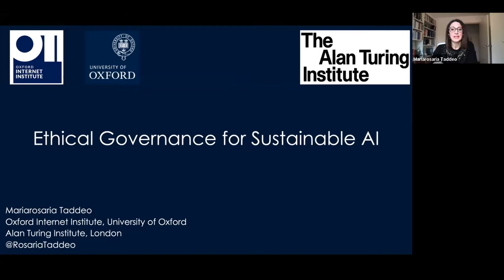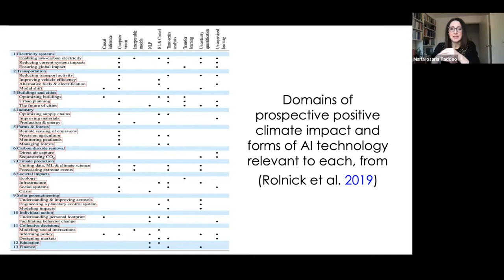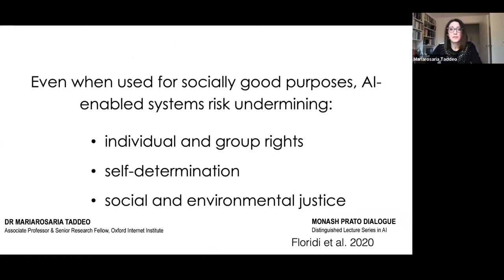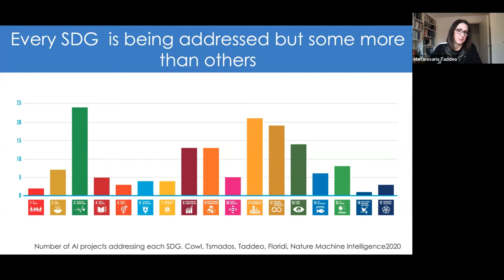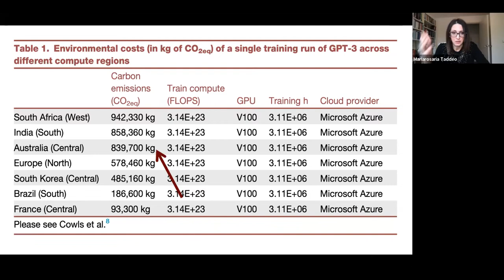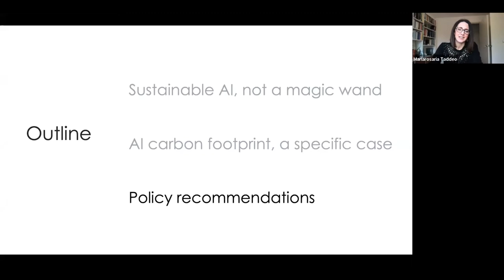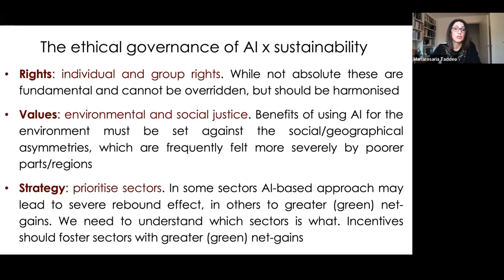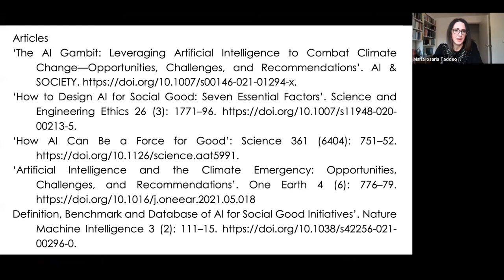AI and Data Science for Social Good by Professor Mariarosaria Taddeo | Monash Prato Dialogue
The Monash Data Futures Institute Prato Dialogue Distinguished Lecture Series aims to explore the evolving impact of data science and AI in society by fostering a global dialogue.

While AI has a great potential to improve sustainability and address climate change, its use may also have a negative environmental impact, given the greenhouse gases emitted when training data and computation-intensive AI systems.

In this lecture, Dr Mariarosaria Taddeo presents principles and recommendations to support a governance strategy to leverage the opportunities offered by AI for the climate crisis in a responsive, evidence-based, and ethically sound manner.

Dr Taddeo is the Associate Professor and Senior Research Fellow at the Oxford Internet Institute, University of Oxford, and is the Defence Science and Technology Fellow at the Alan Turing Institute. She has received multiple awards including the 2010 Simon Award for Outstanding Research in Computing and Philosophy, and the 2016 World Technology Award for Ethics; her research has been published in major journals including Nature, Nature Machine Intelligence, Science, and Science Robotics.

In 2018, InspiringFifty named her among the most inspiring 50 Italian women working in technology, and in 2020 she was also named as one of the twelve “Outstanding Rising Talents” by Women’s Forum for Economy and Society.